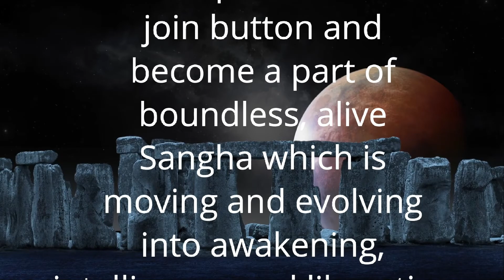Conscious retrospection frees you | Anant Sri